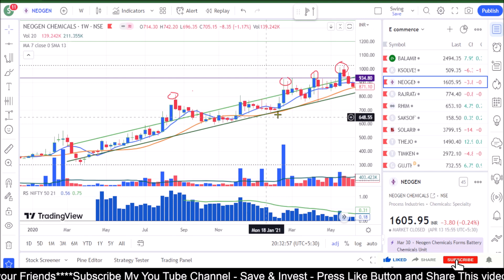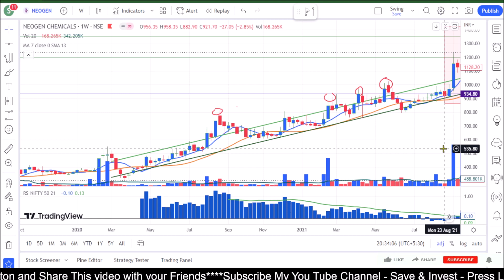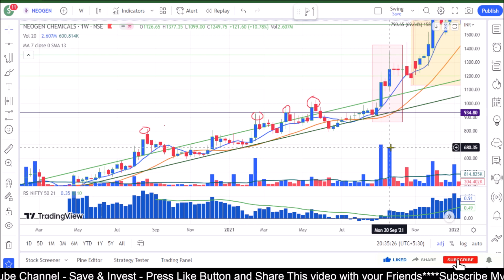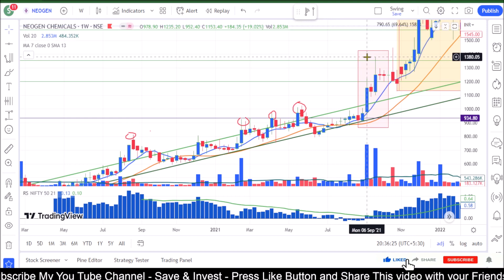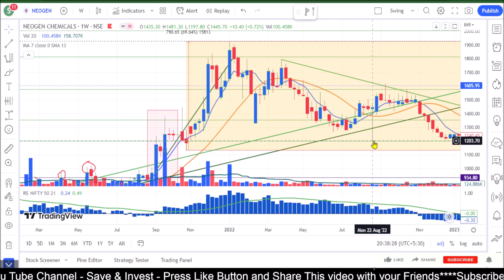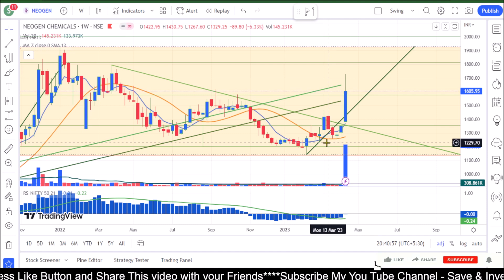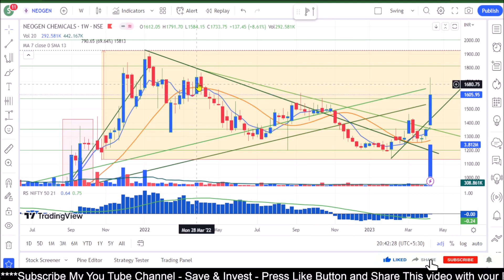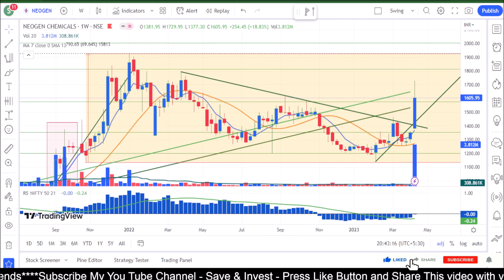Power Swing Trade Technique | Golden Swing Technique | সুইং ট্রেডিং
✅ আপনি যদি Save & Invest এর সাথে যুক্ত হতে চান তাহলে নিচের দেওয়া LINK CLICK করুন আর Follow Button টিপে দিন

Investment or trading in the stock market is subject to market risk, involves the Risk of Losing Capital. Save & Invest you tube channel as a company or any employee related to this channel shall not be liable for any profit or loss. Consult your financial adviser before taking any actionable investment decision. we are not SEBI registered.
Learning videos on Basic and advance method of Fundamental and Technical analysis will be uploaded on regular basis. Here I discuss on different method of trading, investing and available products in both the stock and financial markets.
AGAIN:
I am not a SEBI registered advisor. Therefore, all the discussions and contents in the videos, blogs and social media groups about any stock or financial products are not meant for any recommendations to buy or sell. All of it represents only my views and analysis based on my knowledge and available information about the company, stock or financial product. Please do your own analysis or consult to your advisor before investing in any financial product. I will not be responsible for any loss or profit incurred by your activity in trading, investing in the stock market or any other platform at present or in the future.
Philosophy of Save and Invest saveandInvestidea @saveandinvestidea
Hello Friends, I'm Sushovan Kundu, a Youtuber and Founder & Editor of the blog
আমার চ্যানেলে আপনাদের সকলকে উষ্ণ অভর্থনা জানাই।

আমার অভিজ্ঞতা থেকে দেখেছি, ট্রেডিং শেখানোর নানা কোর্স করানোর নামে অনেকে মোটা টাকা দাবি করেন, রোজগারও ভালই করেন। কিন্তু আসলে তিনি নিজে কিভাবে কাজ করেন সেটা বলেন না। শেষে বলেন তাঁর অনলাইন কম্যুনিটি মেম্বারশিপ নিলে ভাল লাভ হবে। আসলে এটাই মূল লক্ষ্য।
এই চ্যানেলে আমার দশ বছরের পড়াশুনা, কাজের অভিজ্ঞতা আর অনুভব আপনাদের সঙ্গে ভাগ করে নেব। খুব সহজ সরল ভাষায় শেয়ার বাজারে বিনিয়োগের কৌশলগুলো বোঝানো আর তার মাধ্যমে Wealth Creation কিভাবে করা যায় তা বলার চেষ্টা করব। এই প্রচেষ্টা যদি আপনাদের কাজে লাগে তাহলে এই চ্যানেলের যাবতীয় পরিশ্রম সার্থকতা লাভ করবে।
Very soon I'm going to launch joinbutton for you, serious people.
On my You Tube Video channel, I will provide Ideas on investment for your hard earned money.

Money is anything of the universe and one can achieve Financial Freedom by earning huge money.
I cover each and every topic linked to the money. I share a different perspective that will make you think. Through this youtube channel, I want to make awareness against traditional ideas related to money.
I believe that in school life you haven't gotten any education related to money making . So you are to be fit for this dynamic and uncertain economic environment, the traditional thought process cannot help you grow your money. Try to know, please, how to use money for your development.
Join my live webinar.
Powerful Swing Trading Golden Technique,powerful golden technique swing,powerful golden swing technique,powerful swing golden technique,swing technique powerfull golden